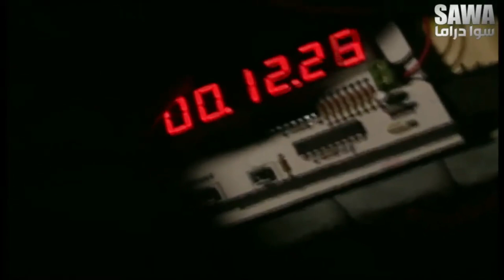اقتحام القوات الخاصة للمسجد لتفكيك اخطر قنبلة وضعوها الارهابين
مقطع من مسلسل